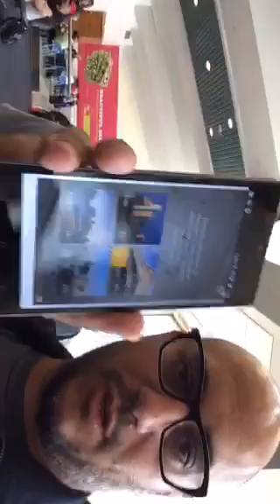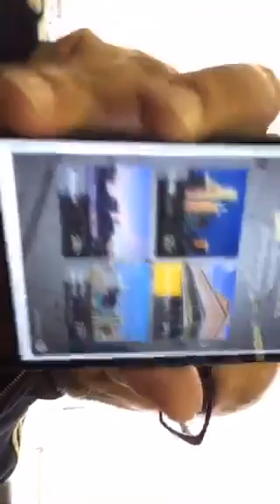Periscope de Decidilo "Varados en Philadelphia" 20-06-16